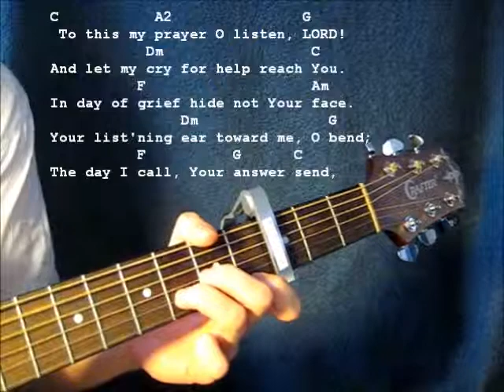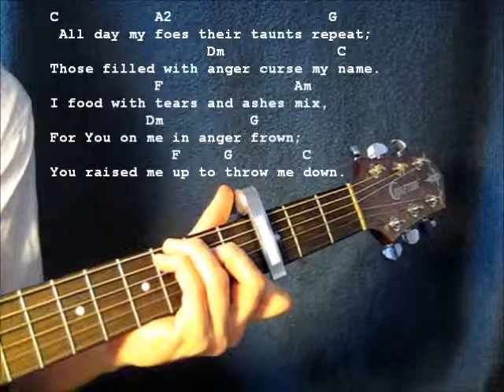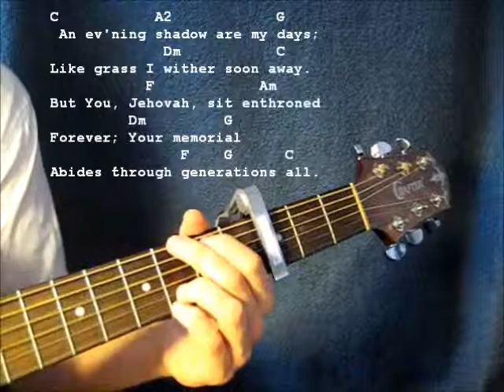Psalm 102v1-12 - To This My Prayer (Trinity Psalter)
Words and Music: Trinity Psalter @ CrownAndCovenant Publishing
Arranged for guitar: Jason Coghill